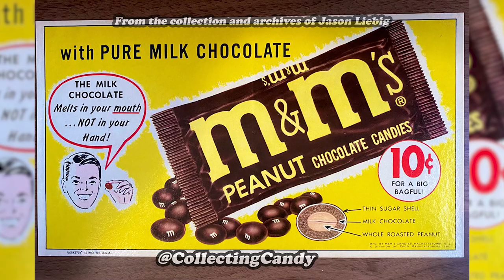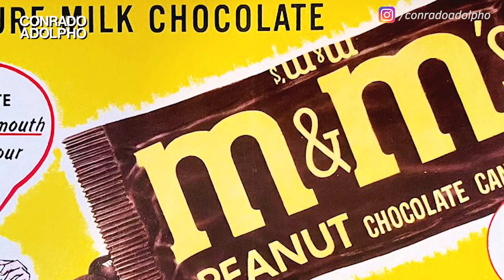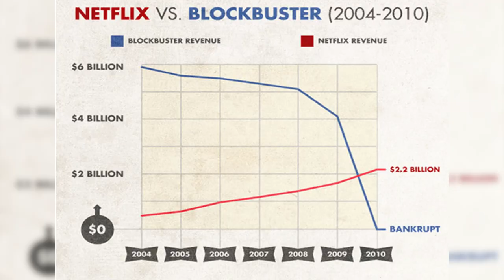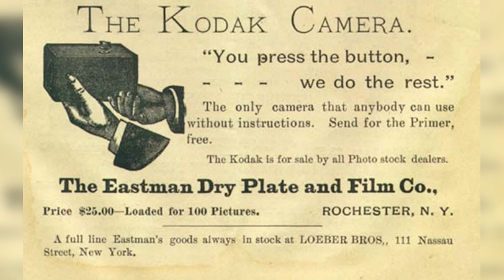Empresa milionária em 5 passos